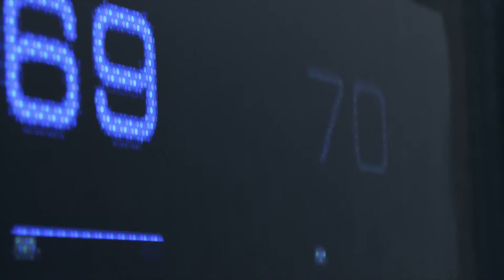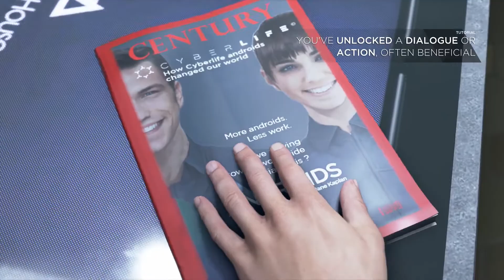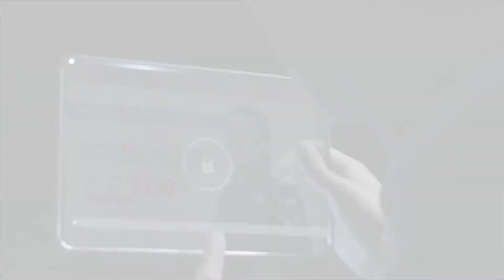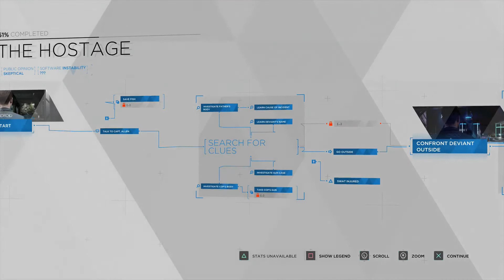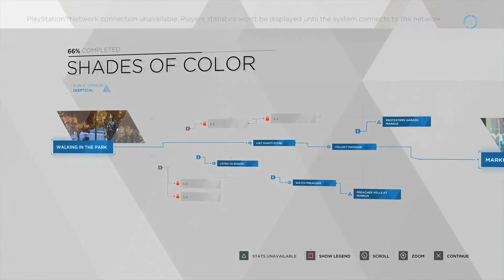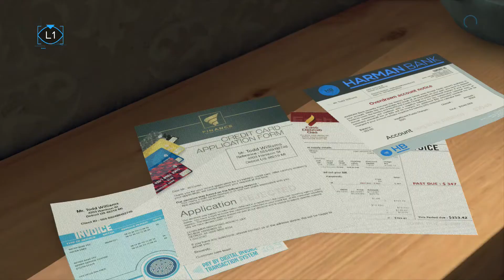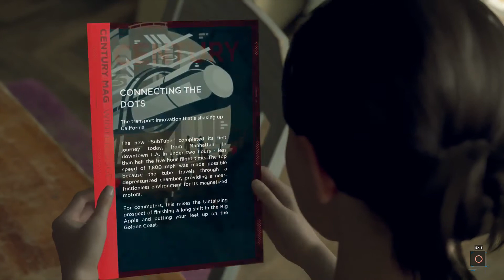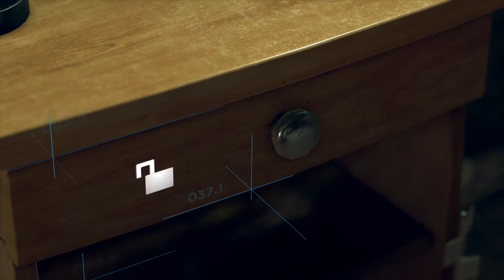Detroit Become Human Walkthrough Gameplay Daniel Part 1 PS4 No Commentary